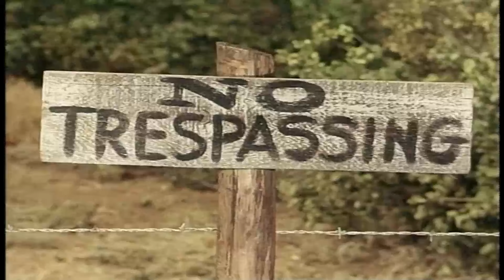The Big Valley Season 1 Episode 7+8 (NEW UPDATE) Classic Western TV Full Series